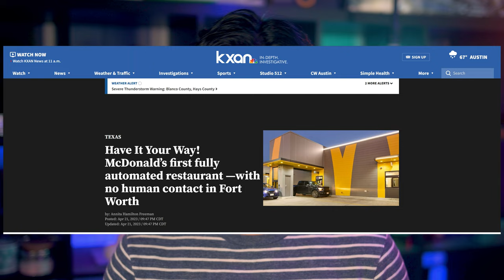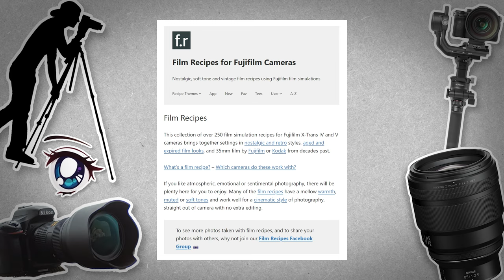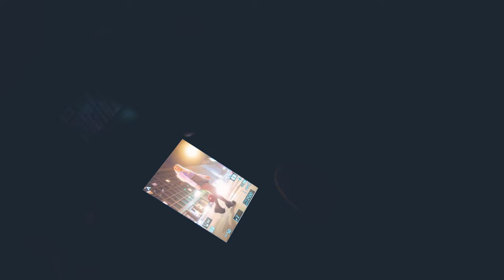The Importance of Falling In Love With Photography...Again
As we get better technology in our cameras and our phones, and with AI being just around the corner to fully able to create photographs from text, we need to remember what makes photography so much fun and how to reconnect with the reason on why we started photography.

Nikon Z f
NIKKOR Z 40mm f/2 (SE)

Model: Bridget Boltz

Video Edited by @arkker0556

~Gear I Use~
Camera - Nikon Z 8
Camera - Nikon Z 7
Camera - Nikon Z 6
Camera - Nikon Z 50
Camera - Nikon Z 30
Camera - Nikon Z f
Lens - Nikon 20mm Z
Lens - Nikon 35mm Z
Lens - Nikon 50mm Z
Lens - Nikon 85mm Z
Tavel Vlog Camera - DJI Osmo Pocket 3
Gimbal - DJI Osmo Mobile 6
Gimbal - DJI RS 3 Mini
Gimbal - DJI RS 3 Pro
Light - Elgato Key Light
Light - Aputure Amaran 150c
Memory - Kingston SDXC
Memory - Lexar CFexpress
Laptop - Asus ROG Flow X13
Drone - DJI Mavic 3 Cine
Drone - DJI Mini 3 Pro

💫Get Connected!💫